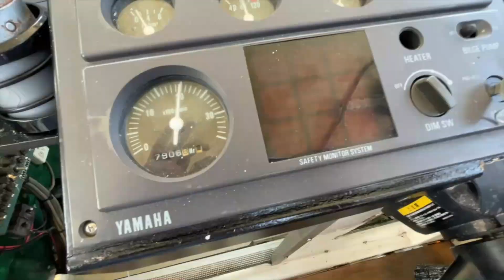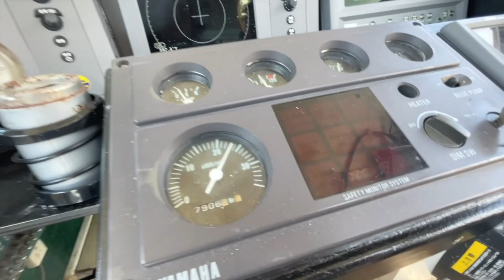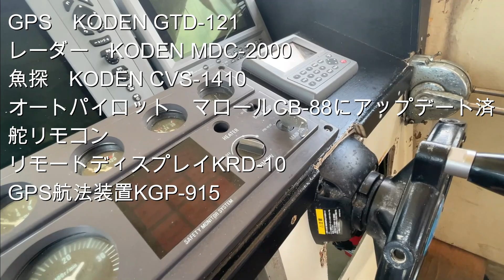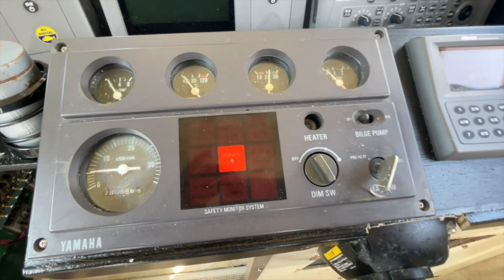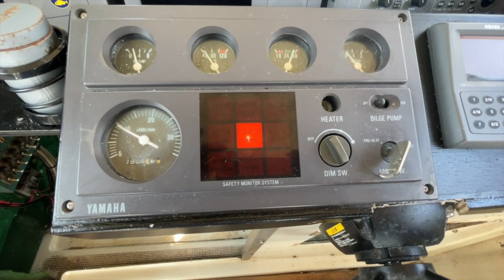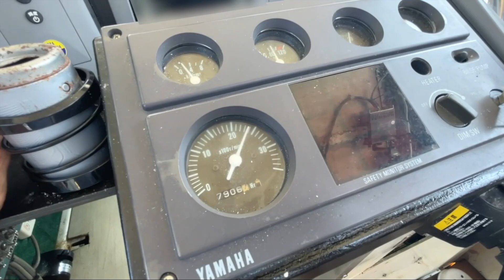ヤマハ DX39C 値下げしました オーバーホール後500時間未満/充実の新悦計器類/スピードも速い！ 中古船ソ－マッチ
ＳＯＬＤ ご成約ありがとうございました。

値下げしました590→５２０万円（11/15）。その他の画像などはホームページにも詳しく掲載しています。